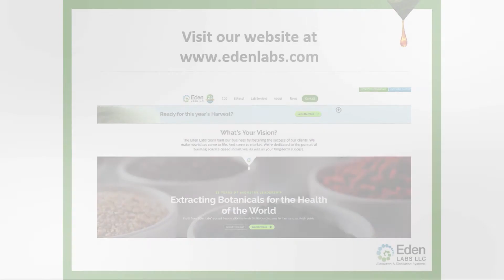Improving Sleep with Rare Cannabinoids (CBN)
A segment from a conversation with AC Braddock, CEO of Eden Labs, produced for the NoCo Expo in Spring 2020. In this video, AC briefly discusses how the CBN shows promise to improve sleep, among other potential benefits.